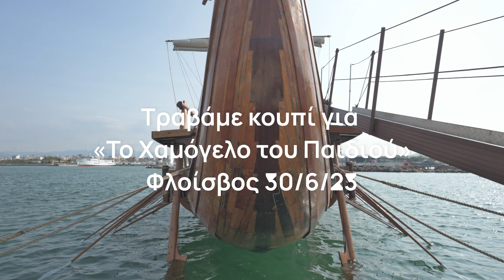Τραβάμε κουπί για το "Χαμόγελο"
100 υποστηρικτές τραβάνε κουπί για να χαρίσουν το πιο πλατύ Χαμόγελο σε κάθε παιδί που έχει ανάγκη!

«Το Χαμόγελο του Παιδιού» με στόχο την προάσπιση και τη διασφάλιση των δικαιωμάτων κάθε παιδιού τραβάει, κυριολεκτικά, κουπί με την Τριήρη «ΟΛΥΜΠΙΑΣ» για 2η συνεχή φορά μαζί με την πολύτιμη βοήθεια, μυϊκή και ηθική, 100 συνοδοιπόρων του - εργαζόμενων, εθελοντών και χορηγών. Εκατό άνθρωποι ένωσαν τις δυνάμεις τους για μια συντονισμένη προσπάθεια ώστε τα λόγια να γίνουν πράξη!

Με σύνθημα «Τραβάμε κουπί με “Το Χαμόγελο του Παιδιού” για το Χαμόγελο κάθε παιδιού!», σε μια δράση με έντονο τον ανθρώπινο χαρακτήρα και τη στήριξη τόσο σε φυσικό όσο και συναισθηματικό επίπεδο, την Παρασκευή 30 Ιουνίου διοργάνωσε μία συμβολική δράση κωπηλασίας με την Τριήρη «ΟΛΥΜΠΙΑΣ», το μοναδικό πιστό και λειτουργικό αντίγραφο της Αθηναϊκής Τριήρους του 5ου αιώνα π.Χ. που αποτελεί σύμβολο ελευθερίας και τιμής, σε συνεργασία με το Γενικό Επιτελείο Ναυτικού και το Υπουργείο Εθνικής Άμυνας.

Οι άνθρωποι του «Χαμόγελου», εργαζόμενοι, εθελοντές αλλά και χορηγοί, οι άνθρωποι που καθημερινά αγωνίζονται με αμείωτο ενδιαφέρον, αγάπη και επαγγελματισμό, για να καλύψουν τις ανάγκες των παιδιών και των οικογενειών τους, είχαν την τιμή για ακόμη μια φορά να φιλοξενηθούν στο πλοίο-σύμβολο δίνοντας ψυχή τε και σώματι για έναν καλό σκοπό.

Μια δράση κωπηλασίας που όμως έχει άκρως συμβολικό χαρακτήρα και που απεικονίζει τόσα πολλά· τις δυσκολίες που καθημερινά οι άνθρωποι του «Χαμόγελου» υπερνικούν, τον αγώνα που καταβάλλουν σταθερά σε 24ωρη βάση για να παρέχουν το καλύτερο δυνατό που μπορούν σε κάθε παιδί και την οικογένειά του αλλά και τη σημασία του ομαδικού πνεύματος που καλλιεργούν 27 συναπτά έτη, ώστε να μπορέσουν συλλογικά και αποτελεσματικά να ξεπεράσουν κάθε δυσκολία, αποδεικνύοντας πως όταν είμαστε ενωμένοι, παραμερίζουμε τα λόγια και δρούμε, όλα μπορούν να γίνουν δυνατά!